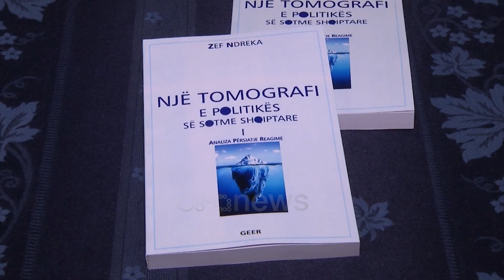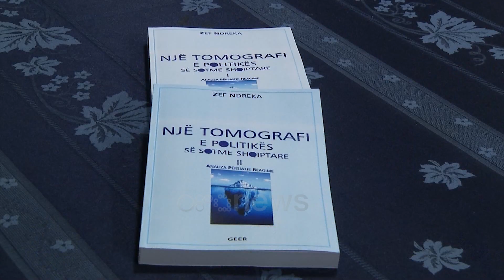Tomografi e politikës, Zef Ndreka me dy vëllime analitike të tranzicionit shqiptar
Autori, Zef Ndreka, sjell për lexuesit në botimin e ri me dy vëllime një analizë të ftohtë rreth zhvillimeve politike gjatë viteve të fundit. Ai flet për tranzicionin e tejzgjatur dhe pasojat e lojës politike në Shqipëri.

"Një tomografi e politikës së sotme shqiptare" është libri që tashmë ka ardhur për lexuesit nga autori Zef Ndreka.

Sipas Ndrekës, lexuesit do të gjejnë aty një analizë mbi një kronikë politike të paprekur.

"Se kisha menduar asnjëherë që do përmblidhja anqaqlizat e mia, përsiatjet dhe shkrimet në një libër. Duke e parë dhe më me pak emocione, më ftohtë e shikoj se shumë çalon politika.

Është një libër që nuk i ka shpëtuar asnjë nga ngjarjet politike që ka ndodhur sidomos në dy vitet e fundit. Është një kohë politike që ndodh ndoshta dhe një herë në një shekull në një shtet".

Të pranishmit vlerësuan përceptimin dhe persiatjet e autorit.

Sipas tyre është një libër i rrallë.

"Është një libër që meriton respekt të madh".

Në tërësinë e vet ky libër flet për stërzgjatjen e tranzicionit shqiptar përmes luftës apo lojës politike.

Aty gjithashtu do të gjeni forma të ndryshme të kronologjisë politike të viteve të fundit, ashtu thjesht dhe pa devijuar aspak nga e vërteta sipas autorit.